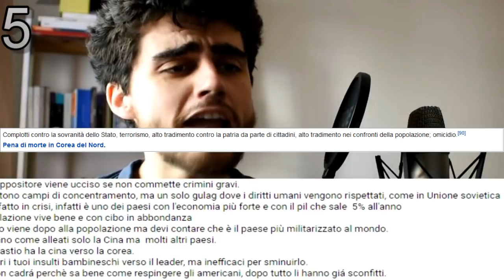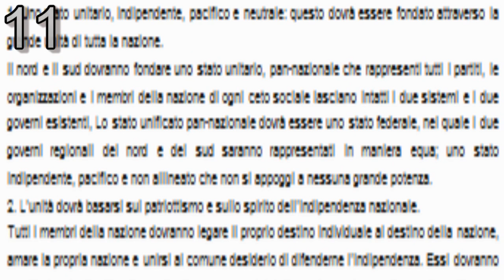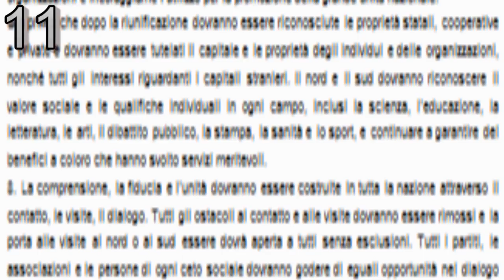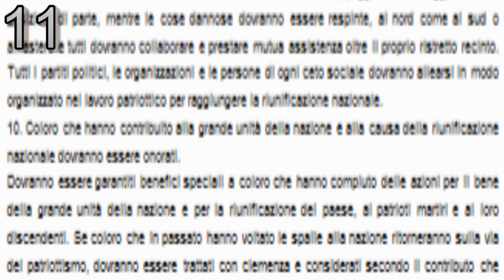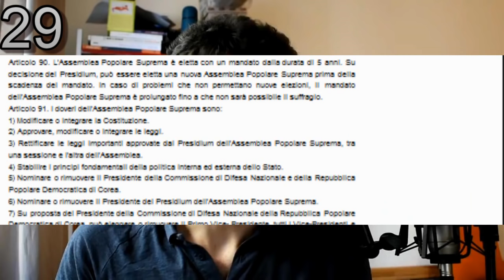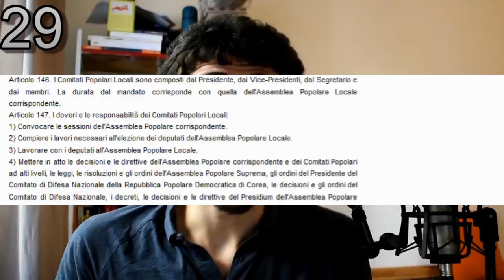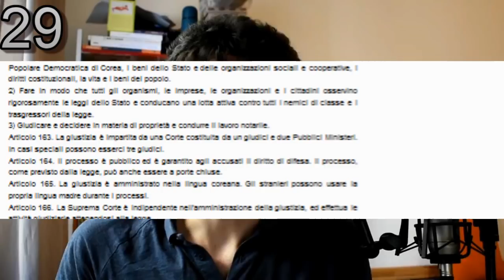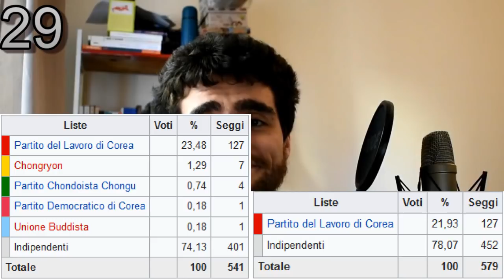Video risposta a GioPizzi - Parte 3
Fonti:
Menzogne di Shin Dng-hyuk:
Maurizio Riotto, Storia della Corea, pagg. 434-435
Poca affidabilità dei disertori nordcoreani:
Blaine Harden, Fuga dal Campo 14, pag. 33
Situazione nei centri di rieducazione nordcoreani:
Felix Abt, Un capitalista in Corea del Nord (A capitalist in North Korea), pag. 65
Pena di morte in Corea del Nord:
Da dove vengono le notizie sulla Corea del Nord:
Maurizio Riotto, Op. cit., pagg. 433-434
Storia millenaria dell Corea:
Maurizio Riotto, Op. cit.